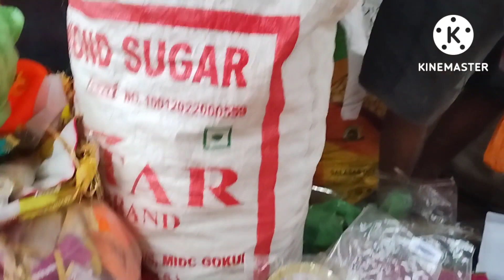ଶାଶୁ ଘରେ ଜନ୍ମାଷ୍ଟମୀ କିପରି ପାଳନ କଲୁ ଆସନ୍ତୁ ଦେଖିବେhappy Janmashtami celebration#priti sagarika jena.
ଶାଶୁ ଘରେ ଜନ୍ମାଷ୍ଟମୀ କିପରି ପାଳନ କଲୁ ଆସନ୍ତୁ ଦେଖିବେ।।
Happy janmashtami celebration
Hello everyone
i am Priti sagarika.
Wellcome to my youtube channel Priti sagarika jena 🙏🙏
     where I will do everyday vlogging, dally lifestyle, fashion tips, cooking and much more,